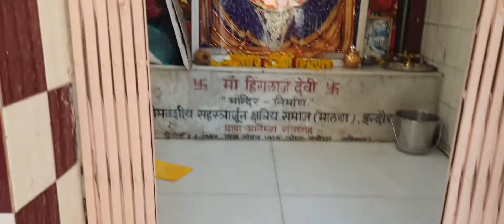गणेश मंदिर खजराना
ganesh ji khajarana indore ganesh jay jaymataji chouhan firstvlog howtoviralfirstvlog how to grow channel
jay chouhan
dosto me vlog video banata hu support me

your quries
ganesh mandir
indore
collage
bike
new vlog
police